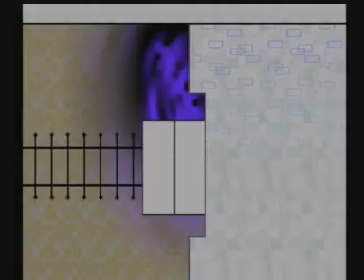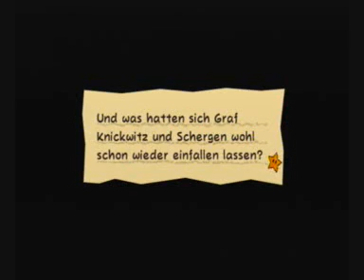Let's Play Super Paper Mario (Blind German) - Part 36 - Das Land der Klippulaner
Willkommen in der fünften Welt! Und hier scheint schon einiges schief zu laufen...